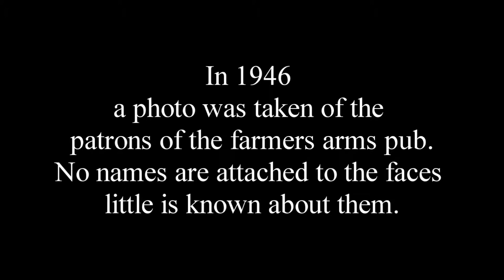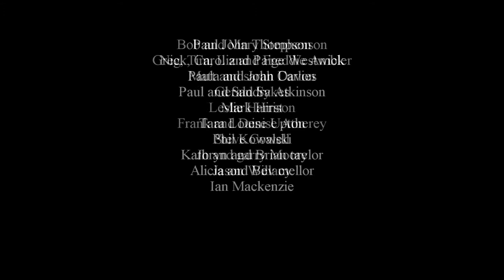E bi Gum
Farmers arms Photo retake from 1946 to 2012